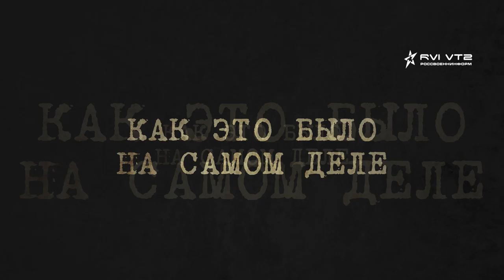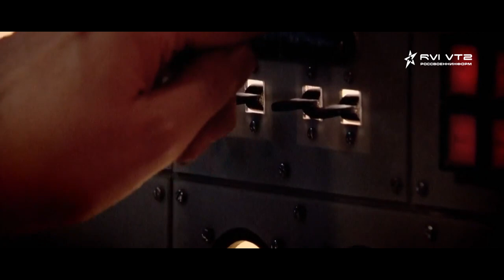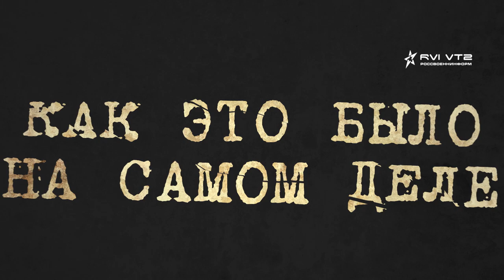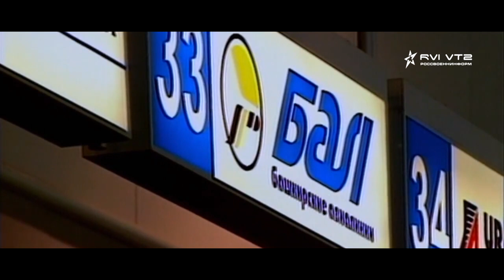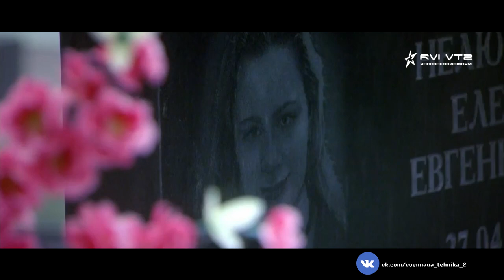СЛЁЗЫ БАШКИРИИ | ТРАГЕДИЯ НАД БОДЕНСКИМ ОЗЕРОМ - КАК ЭТО БЫЛО НА САМОМ ДЕЛЕ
Предлагаю вашему вниманию отличный виртуальный веб хостинг под ваши сайты. В каждый тарифный план бесплатно предоставляется конструктор сайтов и лендингов, домен 3-го уровня, SSL, профессиональная ДДОС защита и многое другое.

У нас Вы увидите:
1. Видео-выпуски про вооружение всех стран Мира;
2. Видео по теме: КАК ЭТО БЫЛО НА САМОМ ДЕЛЕ (КЭБНД) -   рассказываем про аварии, войны, трагедии и т.п (раз в неделю).;
3. Видео-подкасты и видео-Блоги, в которых мы рассказываем о каком-то виде техники или же о политической ситуации.
4. Политическая составляющая;
5. Видео по теме: САМЫЙ ГРУСТНЫЙ ФИЛЬМ (СГФ) -  Мотивирующие видео, смысл и правда жизни;
6. Клипы под музыку и многое другое!

Делитесь этим видео, комментируйте и добавляйтесь в друзья! Мы всем рады!

Номер кошелька ЯндексДеньги :
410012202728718